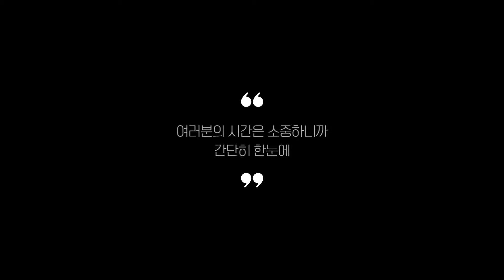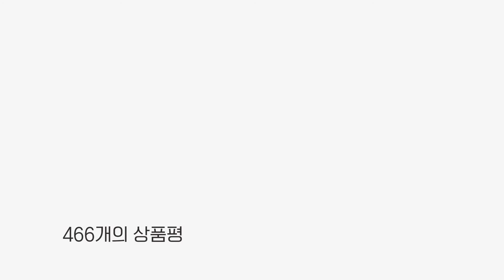회전책장 찾으시나요? 상품리뷰기반 회전책장 추천 BEST 5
0:25
5위
맘스보드 제니 라운드 스윙 책장 (18만원)

0:37
4위
360도 회전 책장 다용도 책장 (5만 3천원)

0:48
3위
비앙스 VONI 4단 인테리어 회전책장 (25만 5천원)

0:59
2위
심플룸 회전책장 (8만 6천원)

1:11
1위
소나무공방 유로회전책장 (5만 3천원)